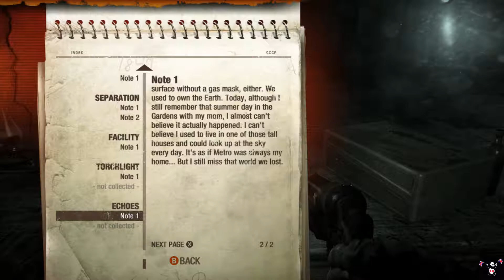Metro 2034 Last LIght #7 Echoes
Part 7 - Echoes, Enjoy.